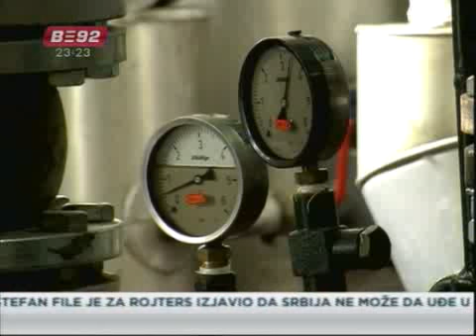Škundrić: Toplane spremne za zimu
Ministar rudarstva i energetike Petar Škundrić kaže da su daljinski sistemi
grejanja pripremljeni za predstojeću grejnu sezonu.